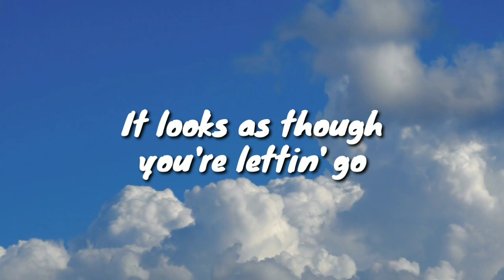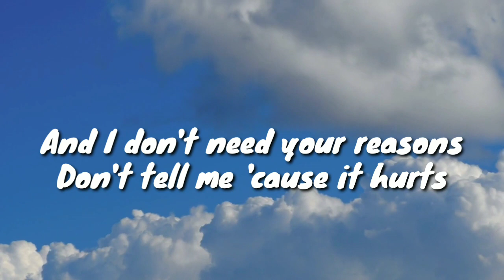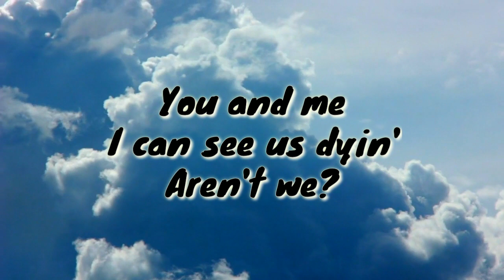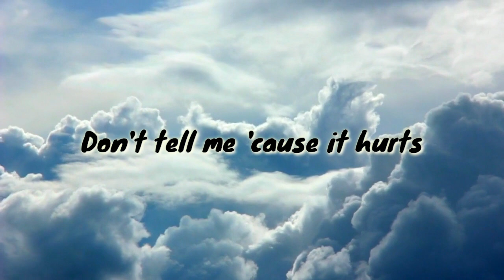Don't Speak - No Doubt (Jennel Garcia & Boyce Avenue Cover) (Lyrics)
Watch the Lyric Video of Don't Speak by  No Doubt/Gwen Stefani (Jennel Garcia and Fabian Manzano of Boyce Avenue Cover)